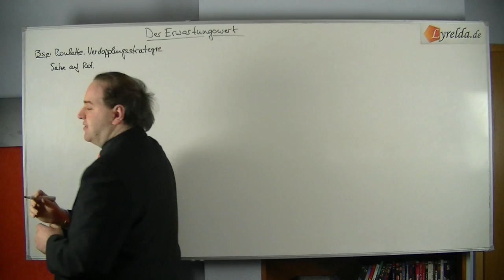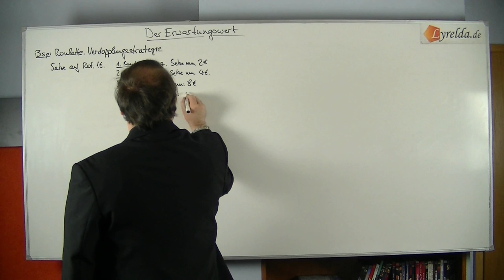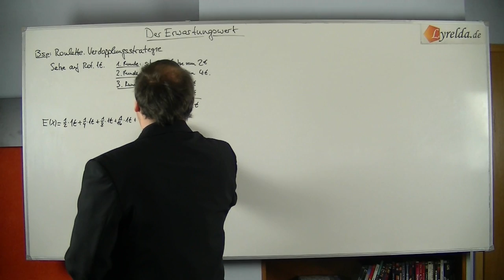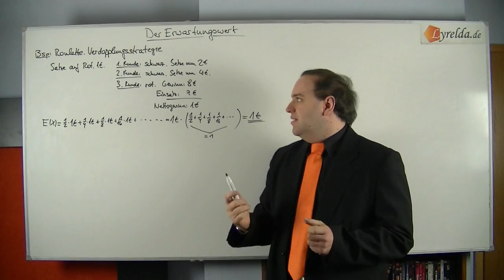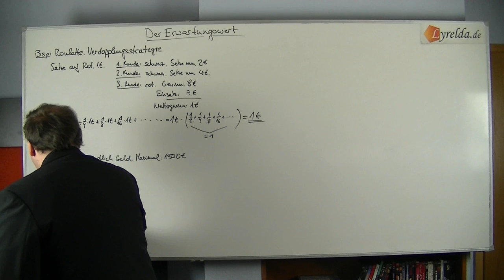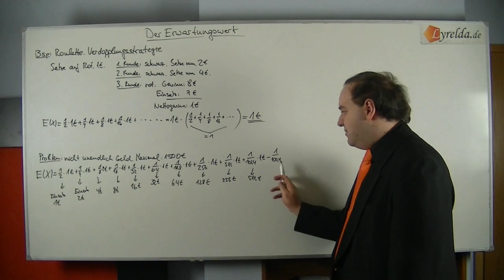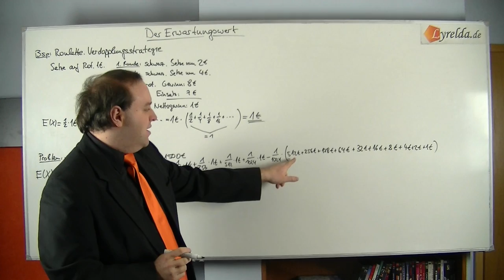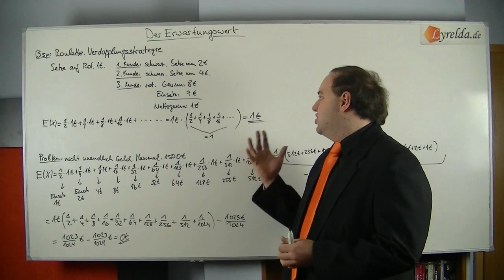Erwartungswert Roulette - Lyrelda.de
LyreldaHD